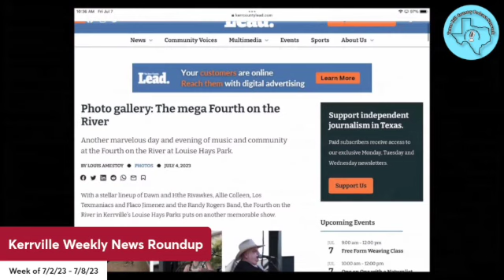Kerrville Weekly News Roundup: July 8, 2023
In this episode, Tom and Andrew discuss the following stories which caught their attention over the past week.

·      Tom shouts out to Margot Newcomb for being honored by Morgan’s Wonderland Theme Park for her work in handicap accessibility. He also shouts out to the Schreiner University School of Nursing which had a 100% pass rate on National Licensure exam. Tom encourages listeners to visit the final weekend of the 40th anniversary celebration at the Museum of Western Art.

·      Andrew discusses the 4th of July Concert on the River this year which featured the Randy Rogers Band. He also talks about the Cailloux preview party for the 2023-24 arts season in Kerrville. Andrew shouts out The Lead for its photos from the event.

·      Andrew and Tom welcome the break in temperature for the weekend.